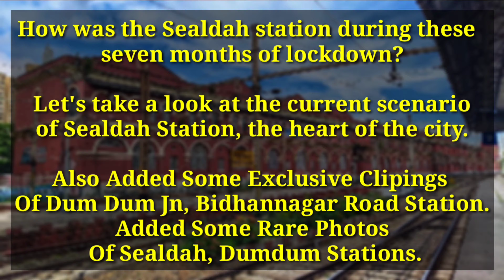SEALDAH ll Kolkata's Busiest Railway Station SEALDAH During Lockdown Period | PART - 1.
স্টেশনের বড়ঘড়িতে কাঁটায় কাঁটায় বিকেলে সাড়ে চারটে।চারপাশে লাগানো চৌকো চৌকো ডিজিটাল ঘড়িগুলিতেও সেকেন্ডের কাঁটা বিপ বিপ করে জ্বলে নিভে একই সময় দেখাচ্ছে।শিয়ালদহ মেইন সেকশনের প্লাটফর্মে লাল রঙের লম্বা একটি এক্সপ্রেস ট্রেন দাঁড়িয়ে আছে।আমাদের গর্বের রাজধানী এক্সপ্রেস।প্লাটফর্মের মাইকে বারংবার তারই ঘোষণা হচ্ছে।ট্রেনটিকে ঘিরে রেলরক্ষী বাহিনীরও ব্যস্তসর্বস্ব ভাব চোখে পড়ছে।আর মাত্র 25 মিনিট পরেই তিনি তার রাজকীয় গাম্ভীর্যতার সাথে বেরিয়ে যাবেন দিল্লির উদ্দেশ্যে।চলার পথে রচনা করবেন 130 কিমি গতিবেগের  বুহ্য।তীব্রবেগে ছুটে সাড়ে সতেরো ঘন্টাতেই তিনি পৌঁছে  যাবে ভারতের রাজধানীতে।🚦

বিশাল স্টেশন চত্বরেই ঠান্ডা পানীয়,কেক-বিস্কুটের অনেকগুলো দোকান রয়েছে।কোকের ক্যানা চুমুক দিতে দিতে টাইম টেবিলের ডিসপ্লে বোর্ডের দিকে একদৃষ্টে তাকিয়ে থাকা আমি উপভোগ করছিলাম এই ব্যস্ততাকে।যাত্রীদের ছোটাছুটি,কুলিদের হাঁকডাক আর অবিরাম ঘোষণার শব্দ,এই সব নিয়েই আমাদের প্রিয় শিয়ালদহ।একের পর এক প্লাটফর্মে লোকাল ট্রেনগুলো ঢুকছে আবার যাত্রীবোঝাই হয়ে বেরিয়ে যাচ্ছে।আবার কেউ নর্থ সেকশনের ট্রেন থেকে নেমেই দৌড়ে সাউথ সেকশনের পানে।ডিসপ্লে জুড়ে শান্তিপুর লোকাল,গেদে লোকাল,নৈহাটি কিংবা ডানকুনি লোকালের ঘোষণা।আবার একইরকমভাবে সাউথ সেকশনে ডায়মন্ডহারবার,নামখানা কিংবা ক্যানিং লোকালের ঘোষণা।বিশ্রাম নেই প্রায় কারোরই।🚦

যেদিকে তাকাই সবদিকেই যেন জনসমুদ্র।অফিস শেষের বাড়ি সেরার জনসমুদ্রের ঢেউয়ের তীব্রতা যেন ক্রমশঃ বাড়ছে।তুমুল এই ব্যস্ততার মধ্যেই হঠাৎ দেখি বিশাল এক সংখ্যক মানুষের ভিড় ছুটছে ৮ নম্বর প্লাটফর্ম লক্ষ্য করে।ছুটন্ত ওই মানুষগুলোর সামনে পড়লে একদম চিঁড়েচ্যাপ্টা হয়ে যেতে হবে।না, গুরুতর কিছুই নয় এটাই রোজকার জীবনের স্বাভাবিক অংশ।ডিসপ্লে বোর্ডের দিকে চাইতেই আমার আন্দাজ মিলে গেল।৮ নম্বর প্লাটফর্মে বনগাঁ লোকাল দিয়েছে।আর কি..🚂

বিশাল নান্দনিক স্থাপত্যের শিয়ালদহ স্টেশন বিল্ডিং।স্টেশনের বাইরে আসলেই এর বিশালত্ব চোখে ধরা পড়ে।দূরে ভারতের জাতীয় পতাকা পতপত করে উড়ছে।স্টেশনের বাইরের বড় ডিজিটাল ঘড়ির সময় বিকেল সাড়ে পাঁচটার দিকে।সন্ধ্যে নামছে,চারপাশের আলো ধীরে ধীরে জ্বলে উঠছে।একটু দূরেই কাঁচের চারকোনা জারের মধ্যে গরম গরম ডালের বড়া উঁকি মারছে।সুরুৎ করে জিভের জল টেনে নেওয়ারর শব্দও বোধহয় শুনতে পেলাম।10 টাকার বিনিময়ে কাগজের ঠোঙায় গরম গরম বড়া আর ধনেপাতার বেশ ঝাল ঝাল চাটনি।বড়া চাটনিতে মাখিয়ে মুখে পুরতেই চোখ বন্ধ করা বাধ্যতামূলক,অনেকটা ফুচকার মতো।দূরে ওলা-উবের গাড়িগুলোর জটলা,বুকিং করা যাত্রীদের অপেক্ষায় ড্রাইভারেরা।অন্যদিকে ট্যাক্সিওয়ালার সাথে গন্তব্যস্থলে পৌঁছনোর জন্য যাত্রীদের দরাদরি।দূরে লোহার পাঁচিল ঘিরে শিয়ালদহ মেট্রো স্টেশনের পরিকাঠামো নির্মাণ হচ্ছে।জুতোবুরুশওয়ালা অনুরোধ করলেন জুতো পালিশ করাতে,অরাজি হলাম কারন কদিন আগে পালিশ করিয়েছি।হঠাৎ অনুভব করলাম,জামা ধরে  টানে কে!পেছন ফিরে তাকাতে জীর্ণ-ক্লিস্ট দুজন বাচ্চার মুখ ভেসে উঠলো।মনে কেমন যেন ভারাক্রান্ত হয়ে যায়।পকেট থেকে ১০ টাকা দিলাম।খুশিমনে চলে গেল।🚦

এই সবকিছু নিয়েই আমাদের ভালোবাসার শিয়ালদহ স্টেশন।ট্রেন লেট চলছে,গাড়িতে পা ফেলার জায়গা নেই,উত্তেজনা,ব্যস্ততা,হকার আর কুলিদের হাঁকডাক সবকিছু নিয়েই রচিত হয় এই প্রান্তিক স্টেশনের পটভূমি।

কিন্তু ভাবুন তো শিয়ালদহ কিংনা দমদম স্টেশনের ফাঁকা ছবি।যাঃ,সে আবার হয় নাকি।শত কল্পনাতেও সেই ছবি কখনো ভেসে আসবে না।কিন্তু বাস্তব যে সম্পূর্ণ অন্য কথা বলে,তাকে অস্বীকার করি কেমনে!সৌজন্যের কোভিড-19।

কর্মসূত্রে আমি ভারতীয় রেলের একজন কর্মী।দীর্ঘ এই লকডাউনের সময় চলতো স্টাফ স্পেশাল ট্রেন।সেই সময়ে কর্মসূত্রে যেতে হয়েছিল শিয়ালদহ স্টেশনে।চাক্ষুস করেছি জনমানবহীন স্টেশনের নির্জীবতা,নীরবতা এবং নিঃস্তব্ধতা।স্টেশনগুলোকে দেখে মনে হয়েছে যেন কোনো মৃত্যুপুরীতে এসে পড়েছি।লাইন আছে,সিগনাল আছে,আছে বহুদিনের চেনা সেই বিল্ডিং এবং প্লাটফর্মগুলি।কিন্তু নেই সেই সদাব্যস্ততা,নেই কোনো যাত্রী,নেই কোনো কুলি কিংবা কোলাহল।শূন্য এক স্টেশন।

চোখের লেন্সে এবং ক্যামেরার লেন্সে ধরা পড়েছে সেই সব মন খারাপের ছবি এবং ভিডিওগুলো।সবটাই তোমাদের সাথে শেয়ার করলাম।যে দৃশ্য কল্পনাতেও আসে না,সেই দৃশ্য কিন্তু বাস্তবেই ঘটিত হয়েছে।আশা করি ভিডিওটি ভালো লাগবে।ভালো লাগলে সাবস্ক্রাইব বাটনটিকে লাল থেকে কালো করে দেওয়ার দায়িত্ব আপনার।আর খারাপ লাগলে ডিসলাইক বাটন তো আছে।প্রতিটি মতামতই আমার কাছে গুরুত্বপূর্ণ।🚦

প্রাথর্না করি,সবাই খুব ভালো থাকবেন এবং সুস্থ-সচেতন থাকবেন।নিজের খেয়াল রাখবেন আর সাথে সাথে সম্মানীয় পরিবারেরও খেয়াল রাখবেন।
হ্যাপি রেলফ্যানিং ।। সেফ রেলফ্যানিং ।।